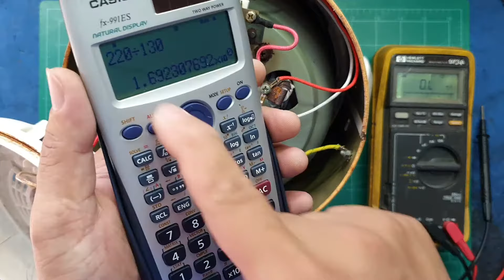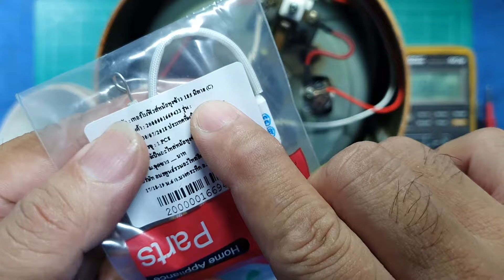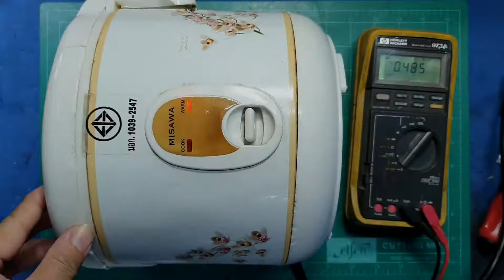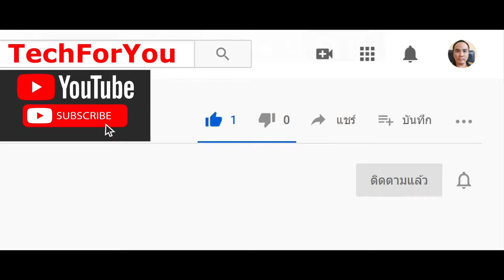ซ่อมหม้อหุงข้าว อาการไม่ร้อนไฟไม่เข้า (Rice Cooker Repair)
แนะนำวิธีตรวจเช็คซ่อมหม้อหุงข้าวอาการเสียคือ ไม่ร้อน ไฟไม่ติด ไฟไม่เข้า มีวิธีตรวจเช็คตัวเสียยังไงและเลือกค่าอะไหล่ที่จะเปลี่ยนยังไง